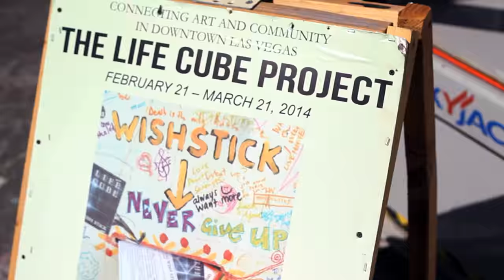Life Cube Project Video PBS artScene (excerpt)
Life Cube Project Vegas PBS artScene series featured segment aired in 2014.  Recently acquired video compliments of PBS. Host was Clarence Gilyard. Special thanks to the talented production team Cade Cridland, Kareem Hatcher, Rachel Clifton, and especially Matt Christensen for documenting part of the journey from Burning Man to communities. Artist Scott Cohen. Change the world one cube at a time.